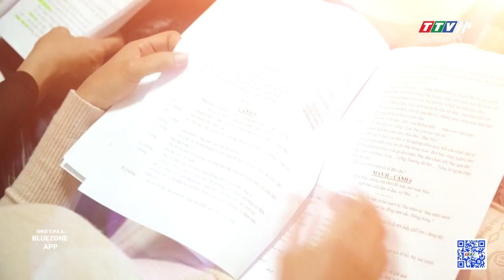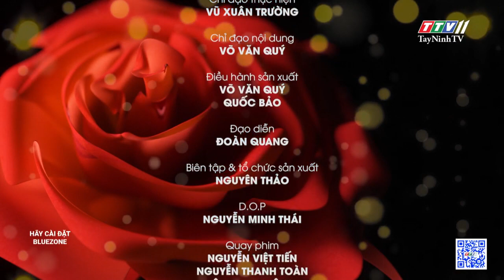Tập 16_Nỗi đau của người vợ khi chồng quan hệ với người nhiễm HIV | HẠNH PHÚC Ở ĐÂU | TayNinhTV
- Khách mời chị Hồng Đan